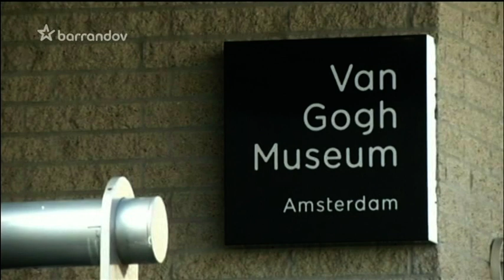Problém ve vysílání - Hlavní zprávy 9. 9. 2013 (TV Barrandov)